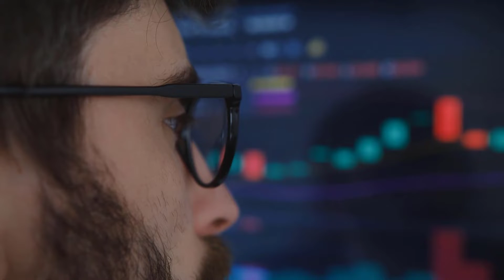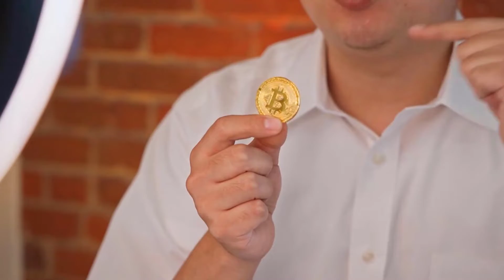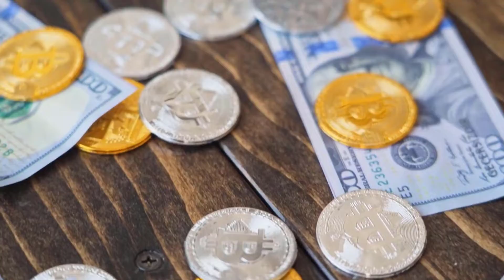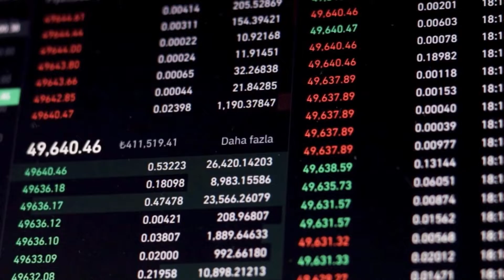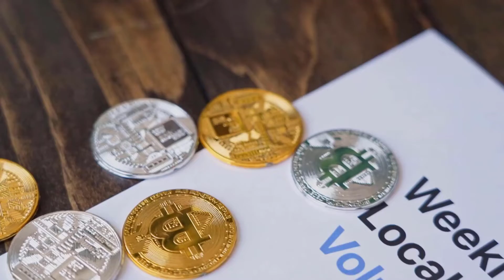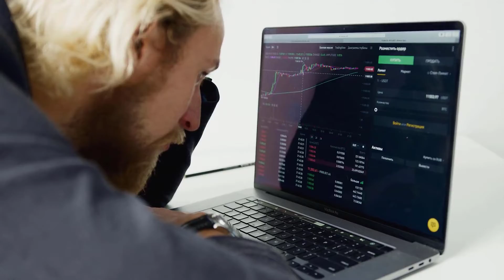SNT WILL X9000 AFTER THIS DATE - STATUS PRICE PREDICTION 2023 & NEWS